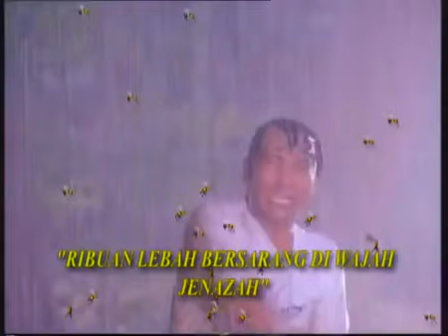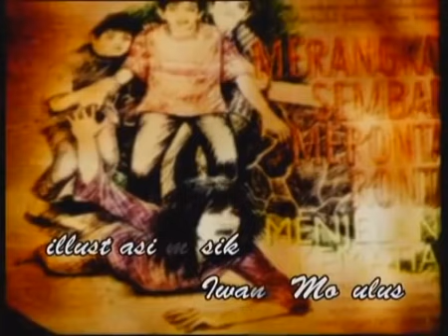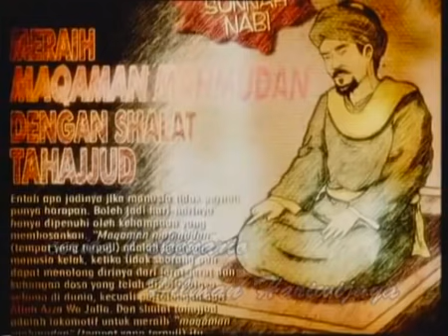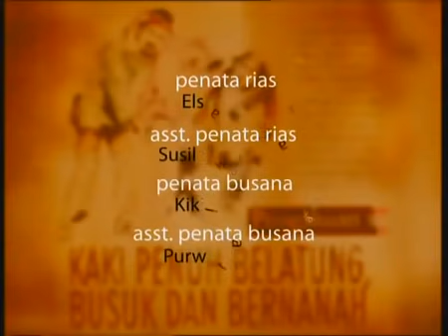FTV HIDAYAH - Ribuan Lebah Bersarang Di Wajah